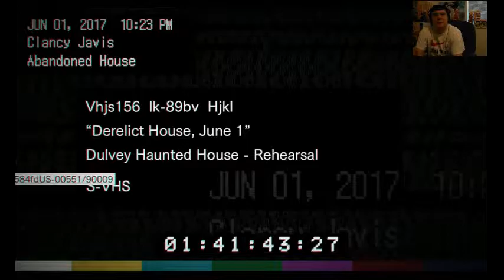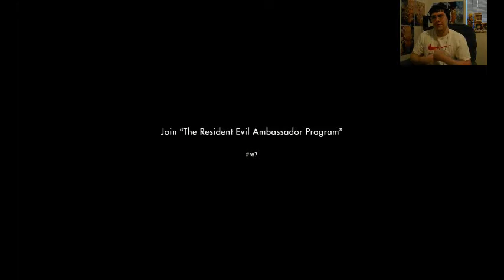Resident Evil 7: Beginning Hour Demo!!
shout out to obi for recommending the demo to me! I loved it man thanks a lot! Sorry for the bad editing I didn't realize that I was that close to the end! if I would have known I would've kept playing! Also sorry for my laptop in the background! It bugs the shit out of me but I don't know why my laptop gets that loud! think i need a new one